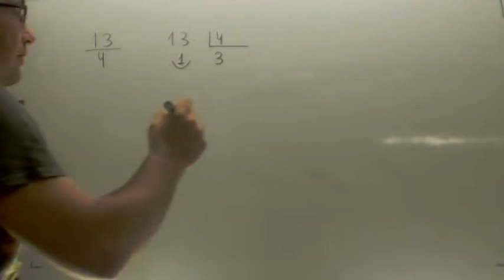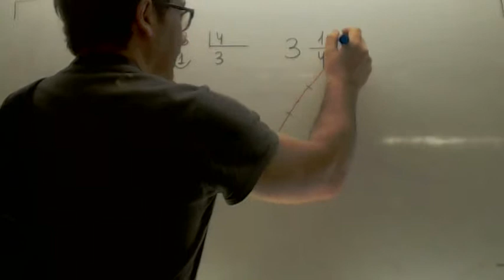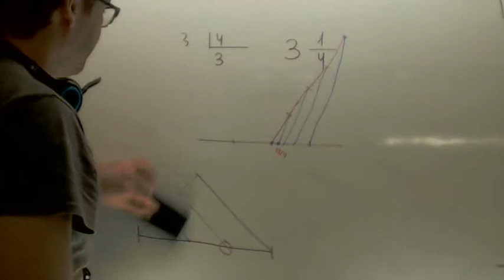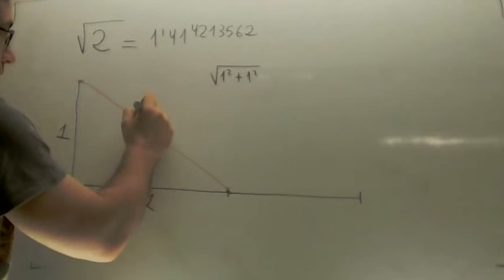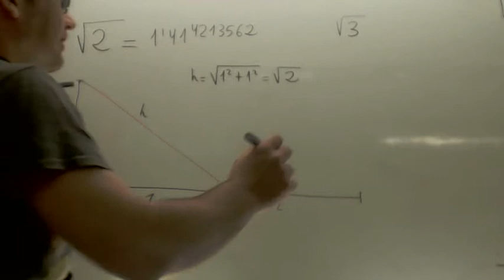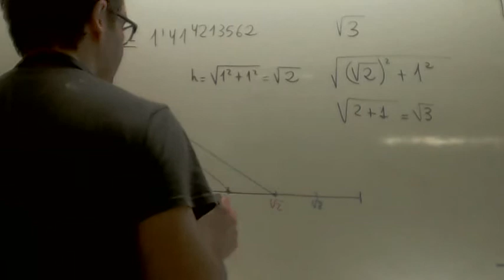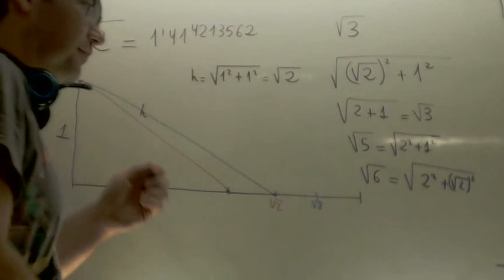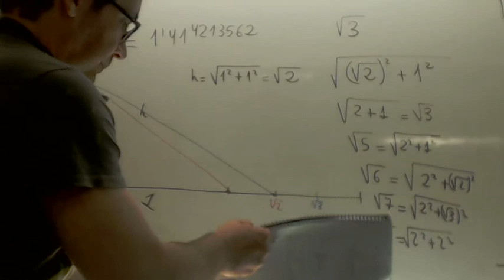Representacion de radicales en la recta real Matematicas 4º ESO Academia Usero Estepona